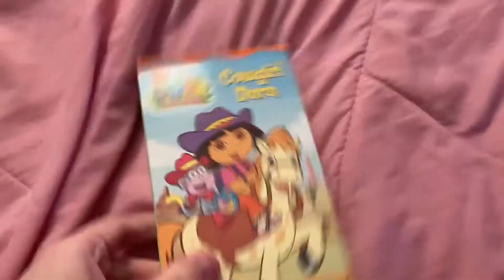Cowgirl Dora VHS Review